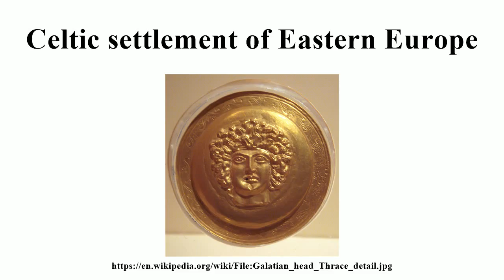Celtic settlement of Eastern Europe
Image-Copyright-Info